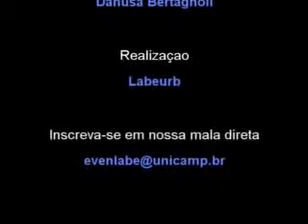I Encontro Internacional Saber Urbano e Linguagem - Confrontos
I Encontro Internacional Saber Urbano e Linguagem - Cidade Atravessada
Sessão de Trabalho III: Confrontos

Realizado no dia 25 de novembro de 1999
Local: Auditório da Funcamp

Bethânia S. C. Mariani (UFF), Suzy Lagazzi-Rodrigues (UNICAMP) e Ana M. Niemeyer (UNICAMP)